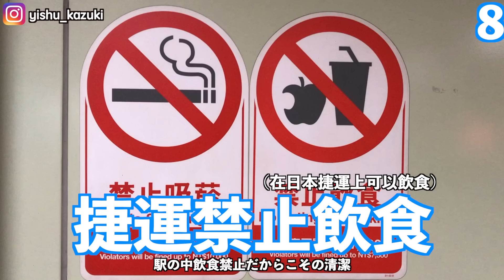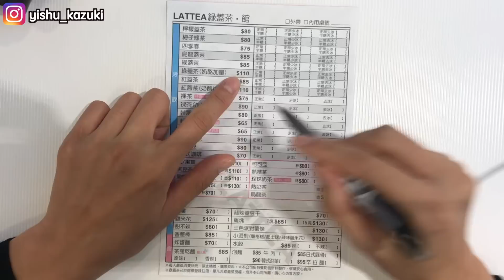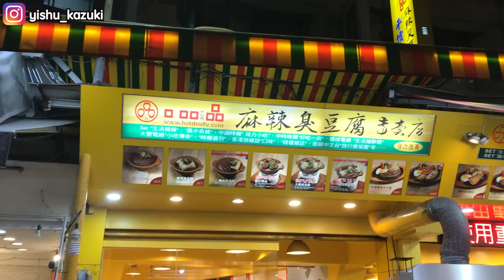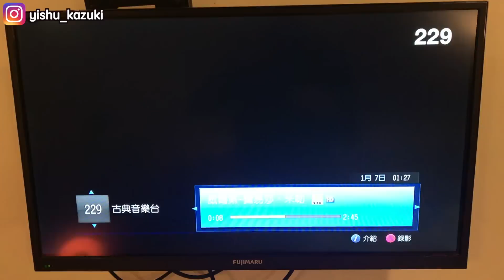外國人在台灣被嚇死的100件事情!!-上集-第一次體驗台灣式丟垃圾w日本人傻眼崩潰了!!原來文化差異這麼多!!「日本語字幕有り」台湾に住んで驚いた100の事!!これ見れば台湾がだいぶわかる!!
在台灣嚇死外國人的100個事情!!-上集-日本人傻眼崩潰了!!原來文化差異這麼多!!台湾で驚いた100の事!!
「日本語字幕有り」台湾に住んで驚いた100の事!!-前編-これ見れば台湾がだいぶわかる

外國人在台灣被嚇死的100件事情!!-下集-鳳梨自殺他殺是什麼意思w日本人傻眼崩潰了!!原來文化差異這麼多!!「日本語字幕有り」台湾に住んで驚いた100の事!!-後編-これ見れば台湾がだいぶわかる

hi 大家好!!我是一棵樹的一樹
我是要在台灣發展的日本演員
現在一邊學習中文一邊工作
我之後要po「在台灣的日本人的日常」
歡迎來訂閱到我的頻道!!